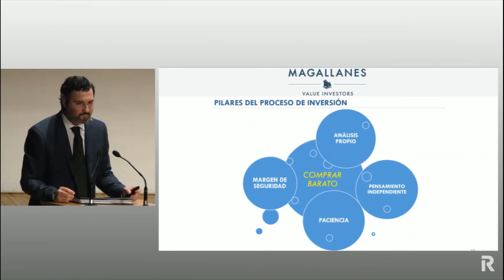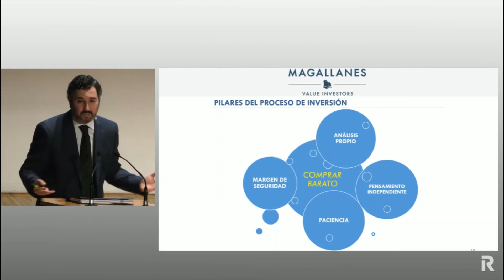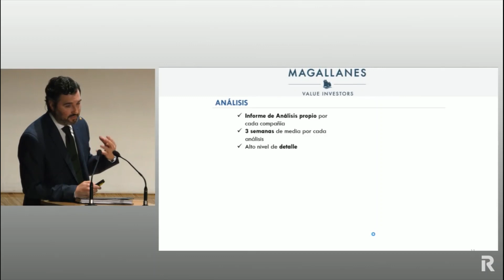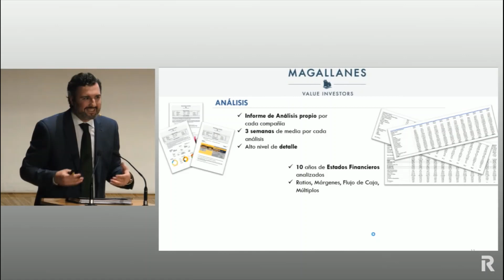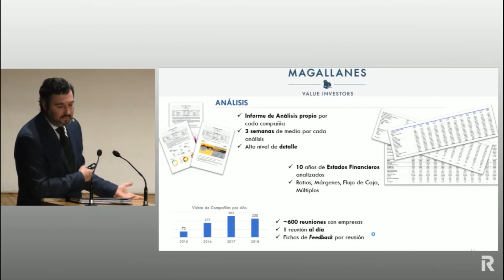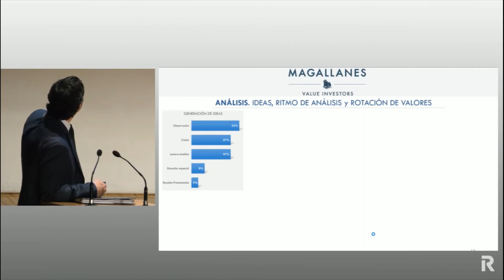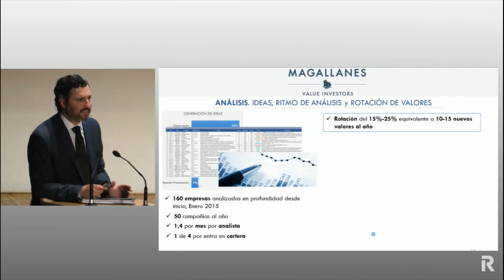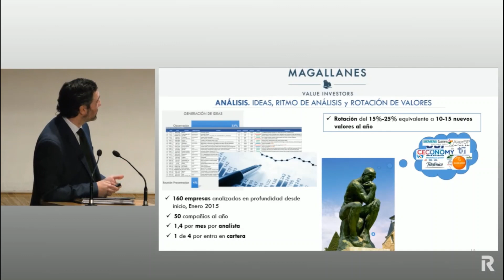Iván Martín (Magallanes Value) Proceso Inversor de Magallanes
Iván Martín Aranguez (Magallanes Value Investors) cuenta en su tercera conferencia anual de inversores cuál es el proceso inversor que siguen a la hora de seleccionar compañías para incorporarlas en las carteras de los fondos que gestionan.